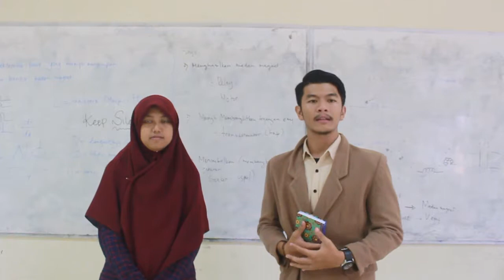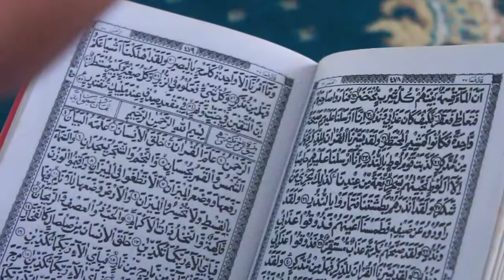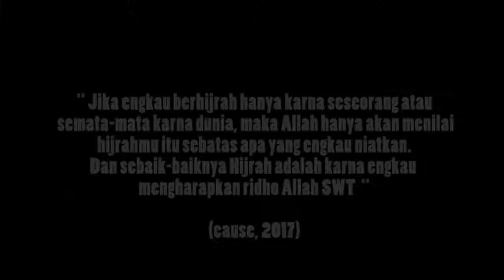Cause | Film Pendek inspiratif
Menceritakan perjuangan adnan dalam memperbaiki diri demi mendapatkan seorang mahasiswi baru dikelasnya. Adnan berusaha memperbaiki diri dan mendekatkan diri kepada Allah.

Apakah perjuangan adnan akan berbuah manis?